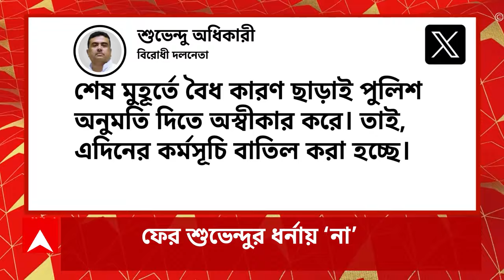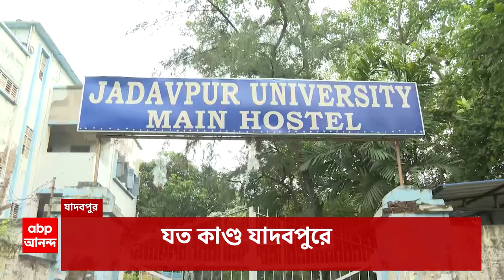BJP News: এবার বাংলা-বিহারের ৫ জেলা নিয়ে কেন্দ্রশাসিত অঞ্চলের দাবি নিশিকান্তর! ABP Ananda Live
Nishikanta Dubey: এবার বাংলা-বিহারের ৫ জেলা নিয়ে কেন্দ্রশাসিত অঞ্চলের দাবি নিশিকান্তর! মুর্শিদাবাদ, মালদার সঙ্গে বিহারের ৩ জেলা যুক্ত করার সওয়াল।  সাম্প্রদায়িক মন্তব্য, সর্বশক্তি দিয়ে বিরোধিতার হুঁশিয়ারি সৌগতর। বিজেপির মাথা থেকে হিন্দু রাষ্ট্রের ভূত তাড়াতে হবে, আক্রমণে বিকাশ। বন্ধ করতে হবে অনুপ্রবেশ, দাবি বিজেপির। উত্তরবঙ্গকে উত্তর-পূর্ব পর্ষদের অন্তর্ভুক্ত করার দাবি সুকান্তর। বাংলা ভাগের চক্রান্ত, আক্রমণে তৃণমূল।  উত্তরবঙ্গে উন্নয়ন করতে না পারলে ছেড়ে দিক রাজ্য। সুকান্তর পাশে দাঁড়িয়ে মন্তব্য জয়ন্ত রায়ের। আলাদা রাজ্যের দাবিতে অনড় বিষ্ণুপ্রসাদ। বাংলা ভাগের বিরুদ্ধ দল, মন্তব্য শমীকের। ফের অনন্তর মুখে গ্রেটার কোচবিহারের সওয়াল। ভোটে ভরাডুবির পর নজর ঘোরানোর চেষ্টা, পাল্টা কুণাল।  ফের শুভেন্দুর কর্মসূচিতে না পুলিশের। শেষ মুহূর্তে রামপুরহাটে গণতন্ত্র রক্ষার দাবিতে ধর্নায় অনুমতি বাতিলের অভিযোগ। আদালতে যাওয়ার হুঁশিয়ারি বিরোধী দলনেতার। ABP Ananda Live

 / abpanandatv